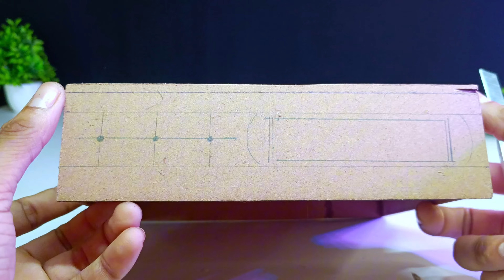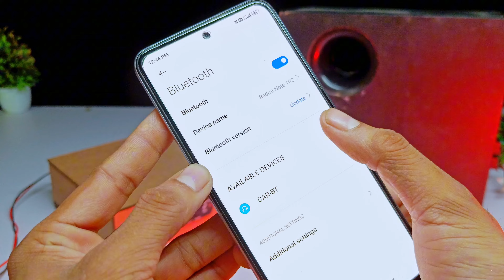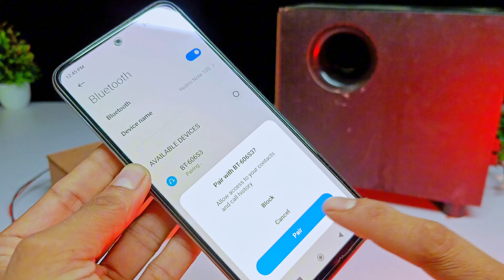How To Make DJ Bluetooth Amplifier / How to Make 200watt Amplifier At Home🙅/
How To Make Bluetooth Amplifier At Home/ How to Make 200watt Amplifier At Home🙅/

(Hello Friends)👋
yah hai powerful homemade amplifier, amplifier jarur banaa kar TRAI karna, kyunki yah amplifier kam kharche mein band kar ready ho jata hai, Isma BASS TREBLE VOLUME M il Jata Hai 🤫

🛒(Using Material)
(1) 3.pcs Protonsometer
(2) 6283 Audio Board
(3) 7805 IC
(4) Switch
(5) 12v female Jack
(6) Bluetooth card
(7) speaker terminal Jack

🔍(Searching Keyboard)
How to make Bluetooth amplifier
How to make Bluetooth amplifier at home
how to make a bluetooth 100watt amplifier
how to make Bluetooth amplifier 200watt
how to make Bluetooth amplifier 500watt
how to make 200watt amplifier
how to make amplifier at home
how to make powerful amplifier
how to make MDF amplifier
how to make PVC amplifier
how to make Bluetooth Hometheatre
how to make Hometheatre
how to make a Hometheatre at home
how to make 6283 amplifier at home
how to make 6283 amplifier
how to make diy amplifier
how to make 12v amplifier
amplifier Kaise banaen
bluetooth amplifier Kaise banaen
powerful amplifier kaise banaya
100watt amplifier kaise banaye
200 watt amplifier Kaise banaen
300 watt amplifier Kaise banaen
400 watt amplifier Kaise banaen
500 Watt amplifier kaise banaye
MDF board se amplifier Kaise banaen
PVC pipe simplifier board kaise banaya hai
6283 board se amplifier kaise banaye

(Tags) 🔑
bluetoothamplifier200watt how_to_make_Bluetooth-_amplifier#amplifier_Kaise_banaen#electric50k#bluetooth#amplifier#6283board#diy amplifier

⫷ ᴛʜᴀɴᴋs ғᴏʀ ᴍᴏʀᴇ ᴡᴀᴛᴄʜɪɴɢ ᴛʜɪs ᴠɪᴅᴇᴏ ⫸